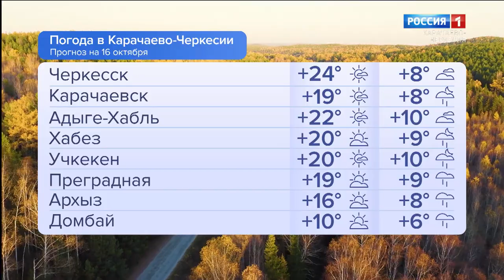Утро России. Карачаево-Черкесия 16.10.2023